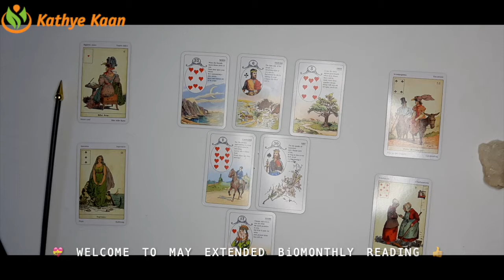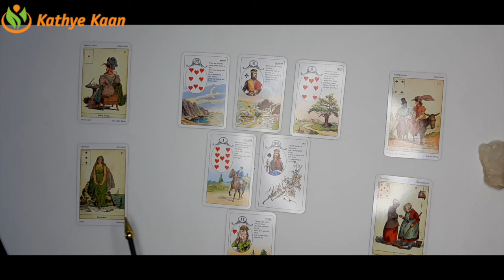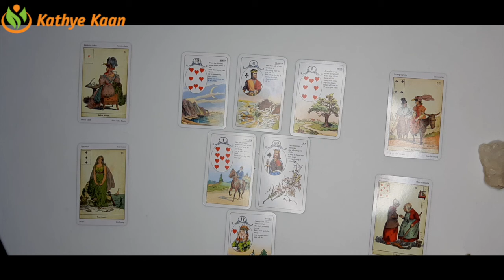TAURUS Bi-MONTHLY MAY 2021 🌈BUSINESS CAREER FINANCE WEALTH MONEY ☸️TAROT READING EXTENDED🗞 💰💫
Kathye